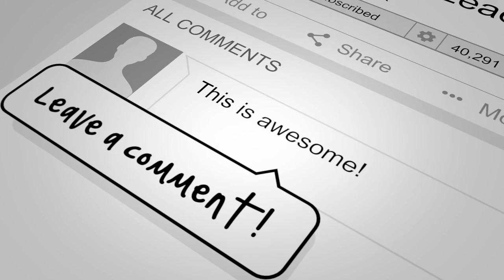Kat Cole - Raise Your Hand, Raise Your Voice - LIVE! At Insight Global (The Learning Leader Show)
GUEST NOTES: Kat Cole is the President, COO, and board member at Athletic Greens. She was previously President and COO at Focus Brands, the parent company of Cinnabon, Auntie Anne’s, Moe’s, Schlotzsky’s, McAllister’s, Carvel, Seattle’s Best Coffee International, and Jamba. She oversaw all businesses, their 6,000 operations globally, and the multi-brand licensing and CPG business with 90,000+ points of retail distribution. She has more than 20 years of operational, brand, and executive leadership experience and has an MBA from Georgia State University and an honorary Doctorate from Johnson and Wales University. This episode was recorded at the Insight Global Headquarters in Atlanta, GA as part of the Women's Leadership Council "Raise Your Hand, Raise Your Voice" event.